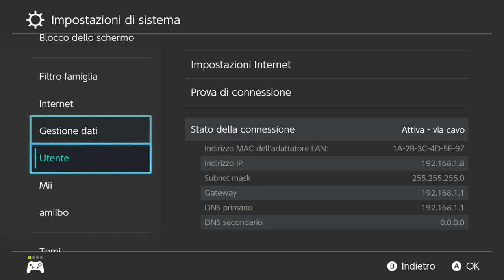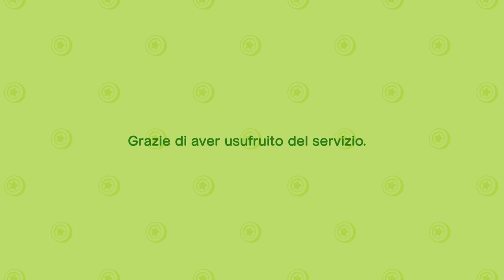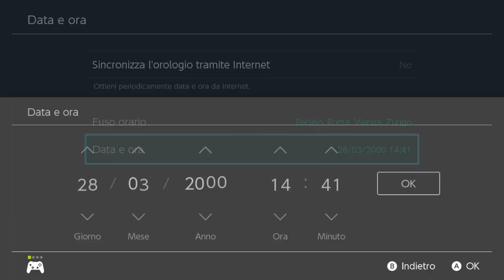Trucco per le stelline infinite in Animal Crossing New Horizons